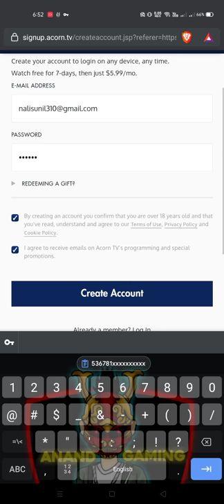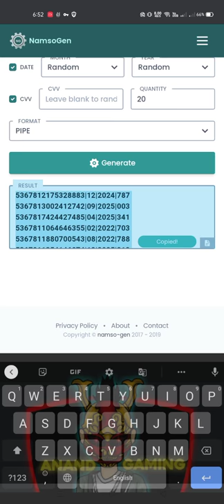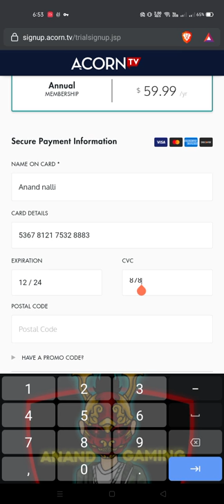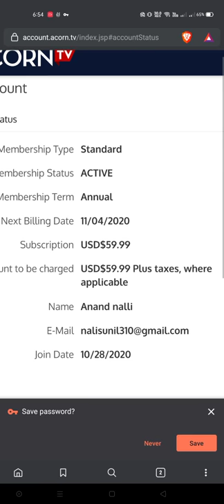ACORN TV FREE 1 YEAR TRICK || FREE SUBSCRIBE TO ACORN TV NEW TRICK ♦️